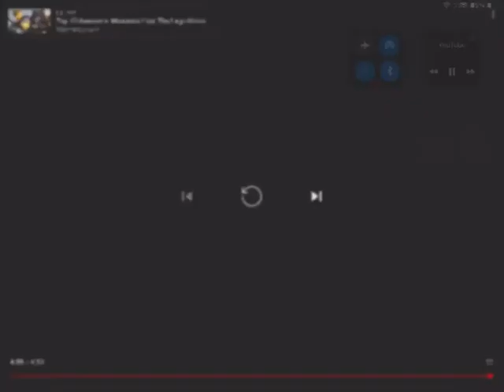LEGO movie 🍿 final battle